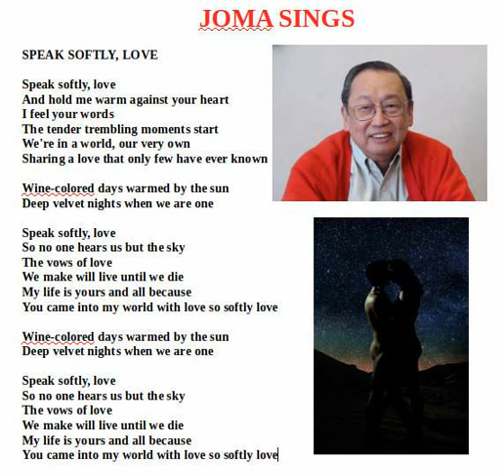Joma sings Speak Softly Love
sung, recorded and processedby joma sison